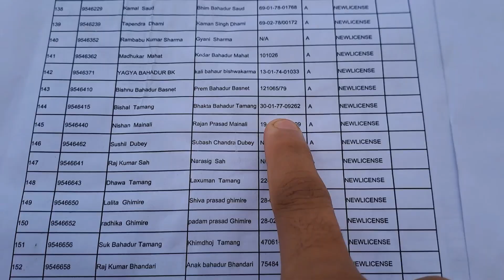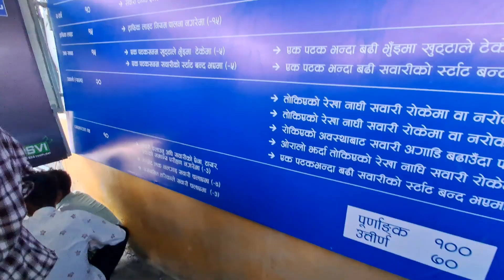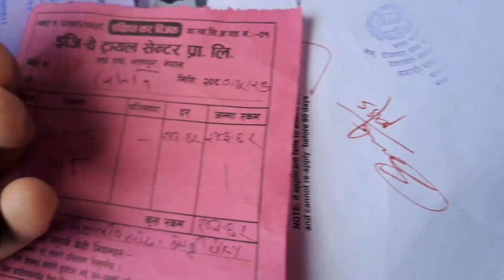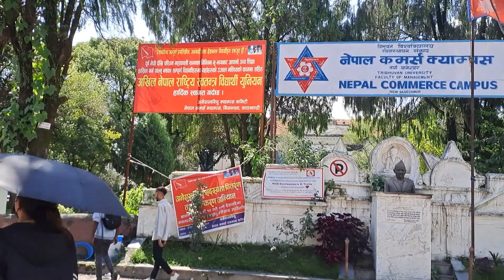Finally, I got my bike license